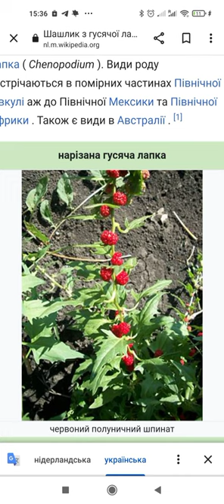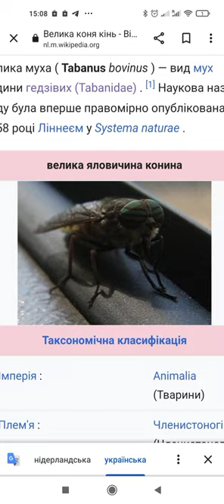смішні переклади в google translate 20. Рослини, риби, комахи